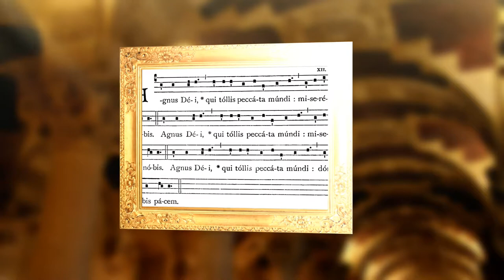Agnus Dei by György Selmeczi — Houston Camerata, conducted by Paulo Gomes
Agnus Dei by György Selmeczi (1952) — Houston Camerata, conducted by Paulo Gomes with organist Jeong-Suk Bae, pianist Sheila Keyes and the Children's Choir from Beckendorff Junior High School, Katy ISD — Janet Menzie, conductor — and the Chamber Singers of the Spring Branch Girls Choir — Elizabeth Snelling, conductor.

Performed by Houston Camerata on May 1, 2015 at St. Thomas Episcopal Church, Houston, TX during our Musical Kaleidoscope program.